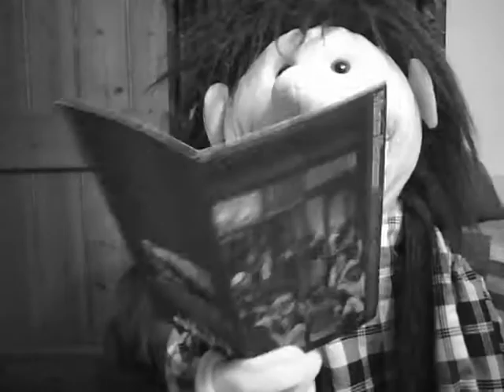Chocolate Rain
look, its the first in the fluppets series,with Milo and Oscar!